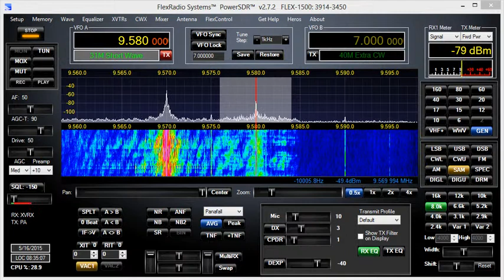Radio Australia with music program at 13:35Z 9.580Mhz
This is Radio Australia in with a good signal discussing their music program at 1335Z on May 16, 2015 on 9.580 Mhz.